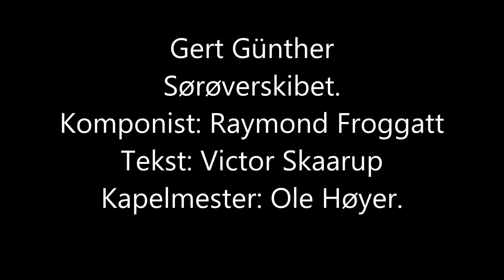Gert Günther Sørøverskibet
Gert Günther med sørøverskibet.
Komponist: Raymond Froggatt
Tekst: Victor Skaarup
Kapelmester: Ole Høyer